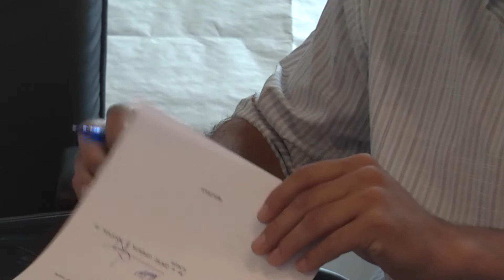02 MAGDALENA URCHITANO